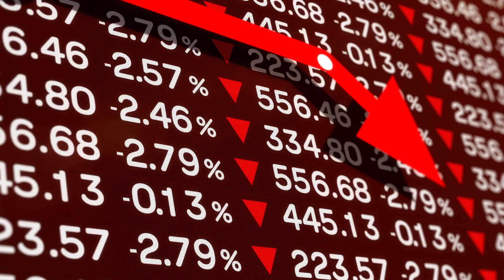Is Universal Whole Life Insurance A Good Investment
Curious about Universal Whole Life Insurance and whether it's a smart choice for your financial future? Join us in this video as we break down the pros and cons, benefits, and potential pitfalls of this popular insurance option. We'll help you understand if it’s the right investment for you and your family.

Chris Miles

00:00 Intro & Summary
00:35 Variable Universal Life Vs Indexed Universal Life
01:53 When Does Indexed Universal Life Work Best
02:43 What Is Buy Term And Invest Difference MEan
04:26 Does Term Insurance Go Up Every Year
08:34 Can You Get Great Returns In The Stock Market
10:09 Book A Call With Us

At Money Ripples, we empower individuals to achieve financial freedom and prosperity by creating streams of passive income. Our founder, Chris Miles, is dedicated to sharing expert insights and strategies to help you take control of your financial future. Whether you're looking to invest, manage debt, or maximize your wealth, you've come to the right place. Creating freedom and prosperity today.

Become a part of the Money Ripples community and connect with like-minded individuals on the journey to financial independence.